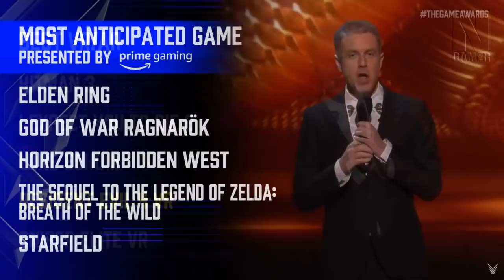THE GAME AWARDS 2021: RESUMO DO EVENTO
Resumo de tudo que rolou no evento desse ano! =D